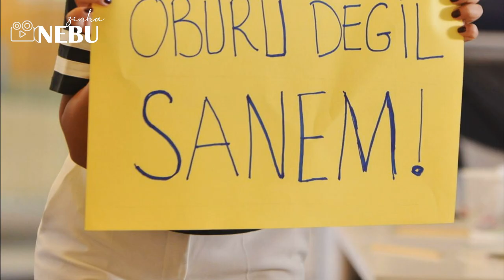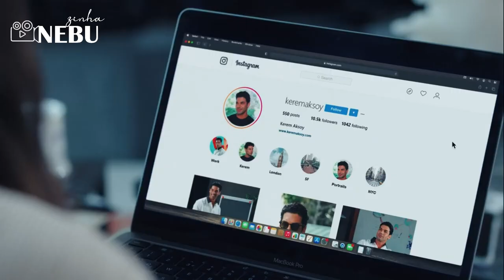TODAS AS PERSONAGENS INTERPRETADAS POR DEMET OZDEMIR ATÉ O MOMENTO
Todas as personagens interpretadas por Demet Ozdemir.
Demet Ozdemir é uma atriz turca que desde que começou a atuar seu sucesso só aumenta.